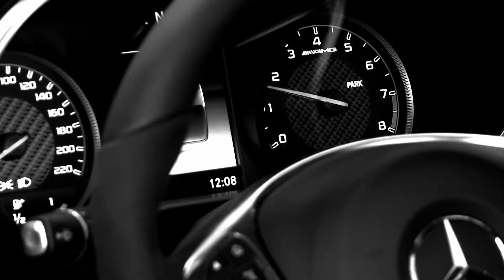Central Florida Video Production | Mercedes-Benz of South Orlando | FULL ON PRODUCTIONS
Video Production Orlando Florida - ‪ – FULL ON PRODUCTIONS was selected by Mercedes-Benz of South Orlando to produce a 30 second automotive TV commercial video that promotes their VIP Experience told by actual customers. The automotive TV commercial will be seen on broadcast and cable TV networks throughout Central Florida.‬‬‬‬‬‬‬‬‬‬‬‬‬‬‬‬‬‬‬‬

Need to produce a TV commercial for your small business in Orlando, Florida? for more information.

Full On Productions is an Orlando based independent video production company. We produce great video that delivers your best clients – while saving you money.

Established in 2000, we bring to the table years of experience in the video production industry. Our fresh, creative team of moving image artists has produced over 18,500 TV commercials, infomercials, original programs and website videos. This wealth of experience gives our clients an advantage in making decisions based on our creativity and knowledge of production.

Our goal is for you to come back to us with great feedback about the success of your television campaign. Nothing makes us happier than knowing that we have helped your business to grow.

We look forward to working hard for you!